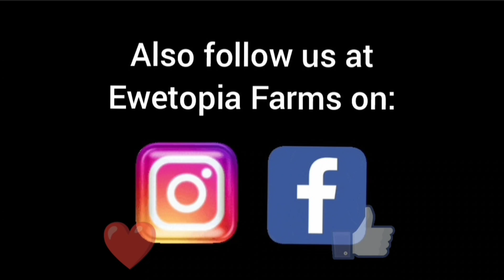Sheep Farming: Sticking With What We Do Best! / September 26, 2022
Today at Ewetopia Farms,  we are on the road again going to another sheep show. We show you how sheep show results vary from show to show depending on the judge's view or preferences.  We are not breeders of show style sheep. Our specialty or what we do best is producing fast growing,  high capacity,  productive sheep well-suited as terminal sires or brood ewes on working sheep farms. This type of sheep is not suited for the show ring unfortunately.  It is a shame because I think producers would benefit from seeing working sheep fairly or equally represented in the shows. But most farmers don't have the time to be going to shows because it is a very time consuming and tiring proposition.  The show people put a lot of effort into those sheep and deserve a lot of credit for putting so much into them.

Sheep and sheep farming is our passion and we hope that the love we have for what we do is obvious to you the viewers. Our operation is a large scale, purebred seed stock sheep farm combining the best of pasture and confinement to manage the flock for maximum comfort, minimal stress, and producing a consistent, very high quality product.